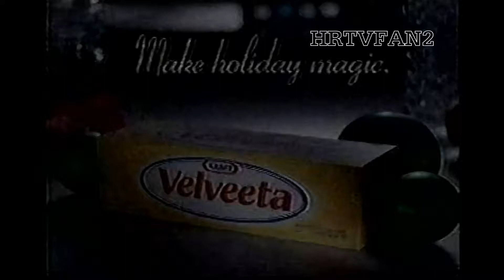1994 Fisher Price Commercials (Dollhouse and Kitchen Center)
@pannoni1491 @pannoni8449 pannoni10

(c)1994 Mattel

2-for-1 upload in this group of Fisher-Price commercials, one for the Loving Family Dollhouse, the other for their kitchen center.